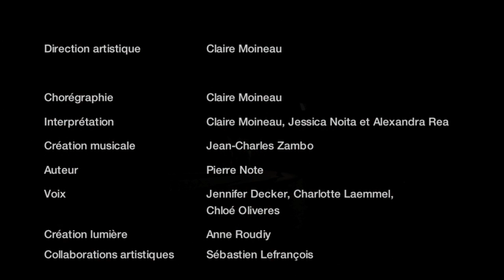Extrait VERTIGE D'ELLE - Cie Uzumé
Dans "Vertige d'Elle", Claire Moineau poursuit seule l'aventure artistique de la compagnie et s'inspire d'un texte de l'auteur Pierre Notte, « Les séparées » que celui-ci a écrit tout particulièrement pour ce projet. Pierre Notte (plusieurs Molières, artiste associé du théâtre du Rond Point) relève le défi d'écrire pour la danse avec comme sujet l'homosexualité féminine, thème que Claire lui a imposé. Le fruit de cette rencontre entre Claire et Pierre est de trouver des passerelles entre texte et danse, entre passion et séparation, entre manque et désir mais aussi de donner de la lumière sur ce tabou qu'est l'homosexualité.

« Il s'agira de quelqu'un qui n'est pas là.
D'un être parti, exactement. Il ne s'agira que de cela.
Il y aura trois voix de femmes. Trois désirs et trois corps de femmes.
C'est une histoire simple.
L'histoire simple qui les conduit, l'une et l'autre à se trouver chacune l'une de l'autre à l'exact autre bout du monde. »

C'est l'histoire de la passion contre la raison au sein d'un trio, chiffre complexe mais tellement courant. L'amour qui fait chavirer, sortir du monde réel peut-être pour un point de non-retour social. La passion qui donne le vertige avec des ailes/elles ?

Chorégraphie: Claire Moineau
Interprétation: Claire Moineau, Jessica Noita et Alexandra Rea
Création musicale: Jean-Charles Zambo
Voix: Jennifer Decker, Charlotte Laemmel, Chloé Oliveres
Création Lumière: Anne Roudiy
Auteur: Pierre Notte
Collaborations artistiques: Sébastien Lefrançois
Durée du spectacle 30min

Coproduction : Centre de Danse du Galion d'Aulnay, Initiatives d'Artistes en Danses Urbaines (Fondation de France - Parc de la Villette -- avec le soutien de la Caisse des Dépôts et de l'Acsé)
Avec le soutien financier de la DRAC Ile de France au titre de l'aide au projet
Avec le soutien logistique et technique de la Maison des Métallos
Avec le soutien logistique du Centre National de la Danse, du CCN de Créteil et de la Mairie du 13e (75)
Remerciements :
Stéphanie Bourbon, Dominique Bourbon, Sébastien Lefrançois, Muriel Aubert et son équipe, Anais Nguyen, Chloé Lenotre et son équipe, le CCN de Créteil, Mourad Merzouki et son équipe, Laure Kujawa, Sofiane Aoudia, Philippe Mourrat et son équipe, Marie-Annick Barthe, Sébastien Troudart, Patricia Osganian, Roger Fusciardi, Jean-Claude Martin, José Bertogal, la compagnie Atipik, nos élèves